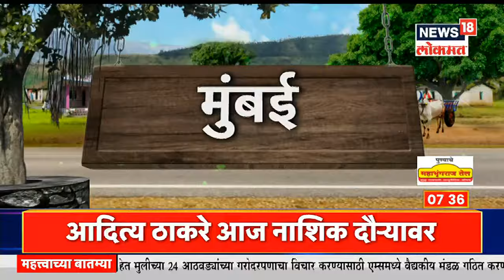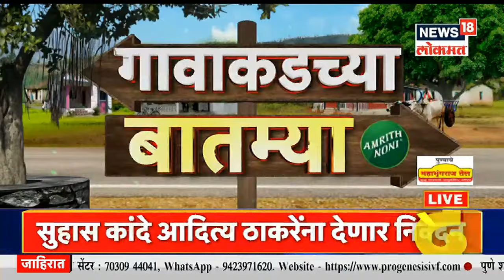आदित्य ठाकरेंची संवाद यात्रा नाशिकमध्ये धडकणार | Gavakadchya Batmya | Marathi News | News18 Lokmat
शिवसेना आणि शिवसैनिक यांच्यातील वाढती दरी कमी करण्यासाठी आणि सेनेतील गळती थांबवण्यासाठी सध्या राज्याचे माजी पर्यटन मंत्री तथा युवा सेनेचे अध्यक्ष आदित्य ठाकरे सध्या महाराष्ट्र दौऱ्यावर आहेत. अनेक ठिकाणी सभा घेत ते कार्यकर्ते तसंच नेत्यांसोबत संवाद साधत आहे. त्याचाच एक भाग म्हणून ठाकरे यांची शिव संवाद यात्रा नाशिकमध्ये (Aaditya Thackeray in Nashik) धडकणार आहे. मात्र, या दौऱ्यात तणावाचं वातावरण निर्माण होण्याची शक्यता आहे.

n18oc_news